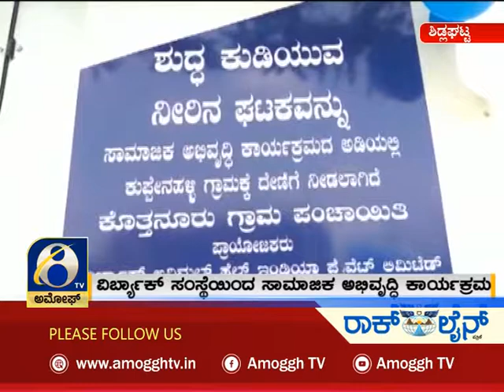ಅಮೋಘ್ ನ್ಯೂಸ್ Amoggh News 8pm 08-01-2022